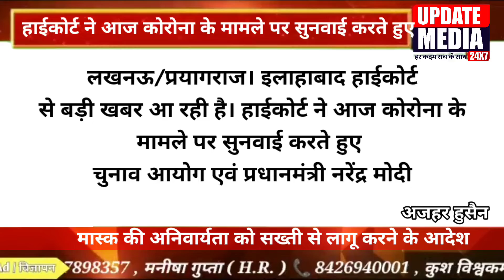बड़ी खबर: कोविड की तीसरी लहर की आशंका के चलते ||update media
बड़ी खबर: कोविड की तीसरी लहर की आशंका के चलते-*

*हाईकोर्ट ने चुनाव आयोग एवं प्रधानमंत्री से विधानसभा चुनाव टालने का अनुरोध किया*

*हाईकोर्ट ने कहा- जान है तो जहान है: चुनाव न टालें तो टीवी अखबारों के माध्यम से करें प्रचार*

*लखनऊ/प्रयागराज।* इलाहाबाद हाईकोर्ट से बड़ी खबर आ रही है। हाईकोर्ट ने आज कोरोना के मामले पर सुनवाई करते हुए चुनाव आयोग एवं प्रधानमंत्री नरेंद्र मोदी से आगामी विधानसभा चुनाव टालने का अनुरोध किया है। हाईकोर्ट ने कहा है कि अगर चुनाव न टालें जाएं तो कोविड की तीसरी लहर की आशंका तथा ओमिक्राॅन के बढ़ते मामले को को देखते हुए चुनाव का प्रचार टेलीविजन एवं अखबारों के माध्यम से किया जाए।
चुनाव आयोग ने कहा कि भीड़ वाली चुनावी रैलियां व सभाओं पर रोक लगाए जाने के लिए कड़े कदम उठाएं जाएं। इस मामले में इलाहाबाद हाईकोर्ट द्वारा आज दिए गए निर्णय/अनुरोध के संबंध में विस्तृत विवरण की प्रतीक्षा है।

*राज्य सतर्क रहें, टीकाकरण बढ़ाएं: प्रधानमंत्री…*
इस बीच आज प्रधानमंत्री नरेंद्र मोदी ने ओमिक्राॅन को लेकर बैठक की और राज्यों से कहा कि वे सावधानी बरतें और सतर्क रहें तथा टीकाकरण बढ़ाने की दिशा में लगातार कार्य करें और इसमें तेजी लाई जाए।
*लखनऊ में चार पाॅजिटिव केस मिले. . . . .*
इस बीच आज उत्तर प्रदेश में पिछले 24 घंटे में कुल 31 पाॅजिटिव केस सामने आएं हैं, जिसमें राजधानी लखनऊ में भी 4 पाॅजिटिव केस मिले हैं।